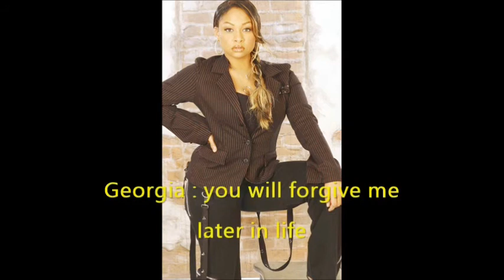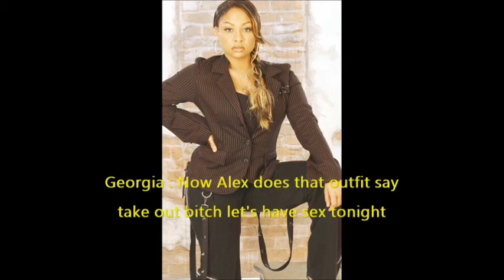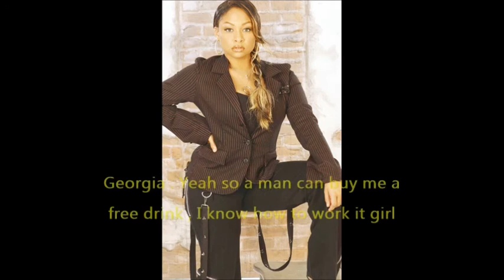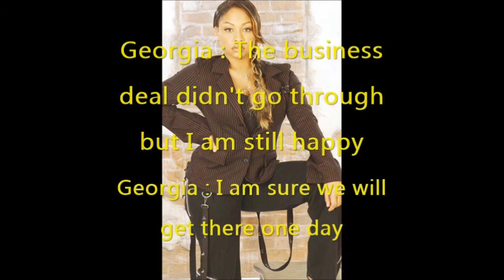~ The Young Life ~ 4.01 ~ Gay It Up For The Cupcakes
E1 - Gay It Up For The Cupcakes - A Girl Named  Amanda wants to sell Georgia and Petra's Cupcakes in her cafe in Brooklyn but Petra don't really like the idea but Georgia wants to know the reason why Petra is not up for it and she finds out that Amanda is Petra ex girlfriend later Amanda calls Georgia and tells her the only way she will sell their cupcakes in her cafe is if Petra goes on a date with her  Meanwhile Alex tells TJ that they need to cut down on the sex also they try doing other stuff later Amanda admit that she still has feelings for her but when Matt sees Amanda almost kiss Petra , he does not take it well   and later Amanda says no to Petra  and Georgia selling their cupcakes in her store